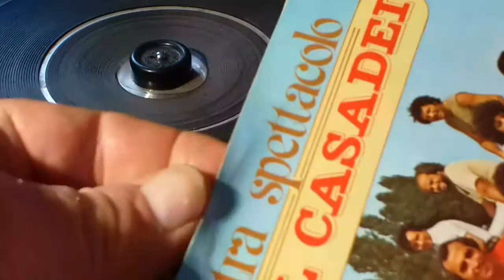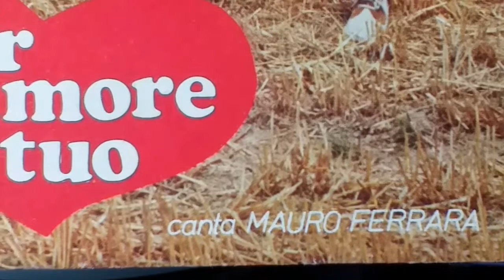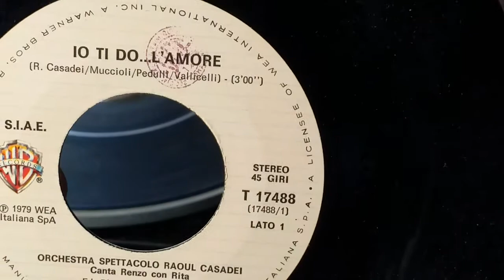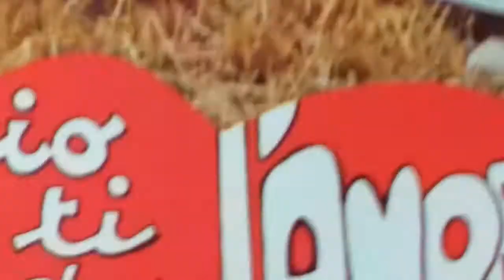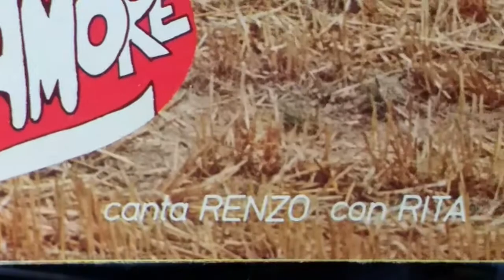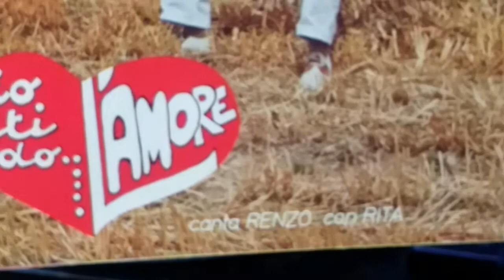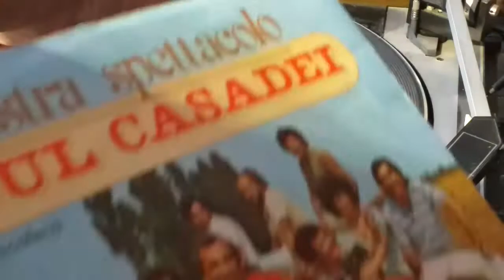ORCHESTRA SPETTACOLO RAOUL CASADEI - Per amore tuo - Io ti dò l'amore - 45 giri del 1979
In ricordo del grande Raoul Casadei che non ce l’ha fatta. Un'altra vittima illustre del coronavirus, aveva 83 anni e si è spento oggi 13 Marzo 2021.